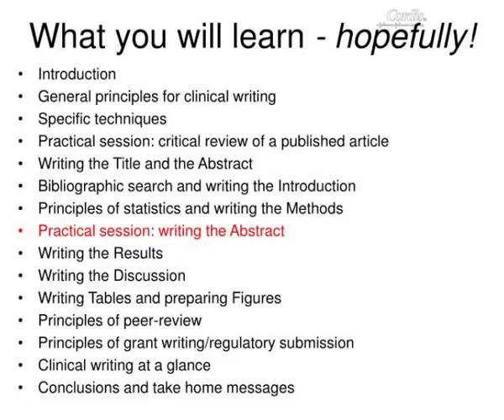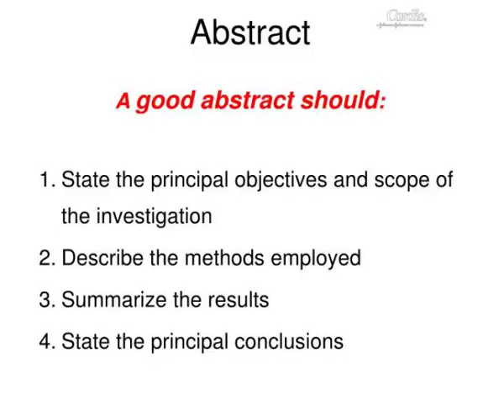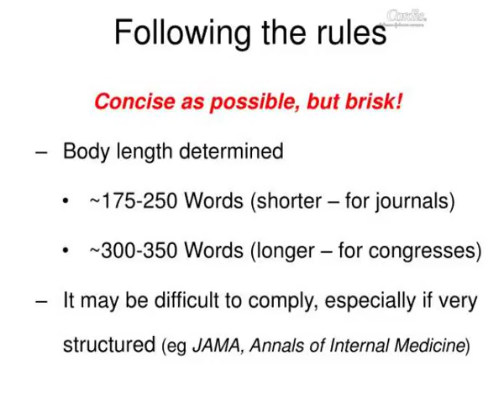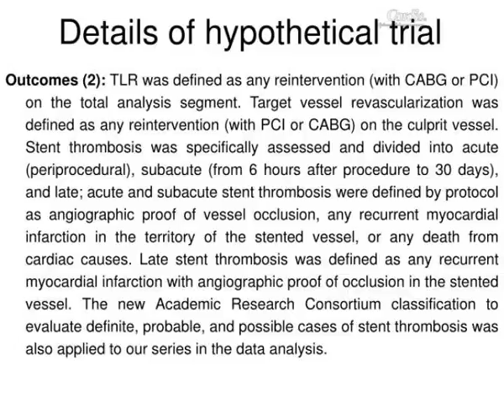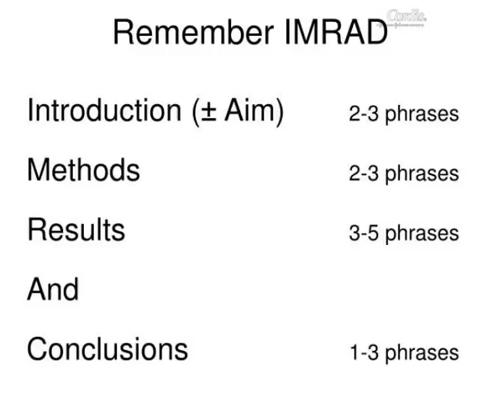clinical writing for interventional cardiologists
Clinical Writing for Interventional Cardiologists.  What you will learn  - hopefully!.  Introduction  General principles for clinical writing  Specific techniques  Practical session: critical review of a published article  Writing the Title and the Abstract Slideshow 3035978 by hedy